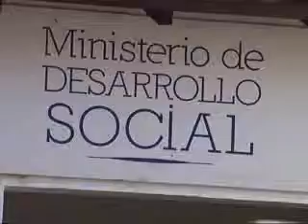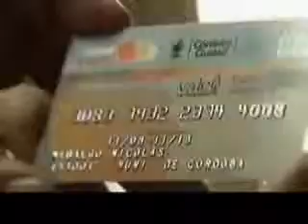La Provincia se hará cargo del Programa Vale lo Nuestro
El monto de la ayuda se incrementará de $52 a $80. Actualmente hay 69 mil beneficiarios, pero habrá una depuración del padrón.